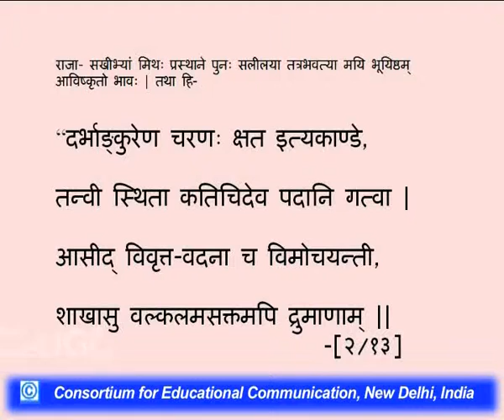Sanskrit Theatre and Drama - 6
This Lecture talks about Sanskrit Theatre and Drama - 6.